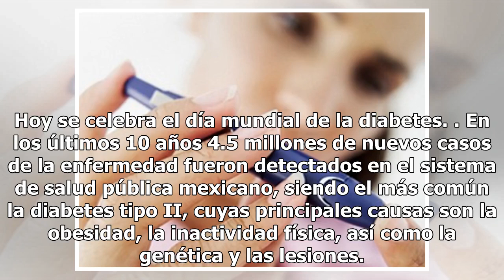Diabetes: Dulce enemigo del mexicano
Hoy se celebra el día mundial de la diabetes. En los últimos 10 años 4.5 millones de nuevos casos de la enfermedad fueron detectados en el sistema de salud pública mexicano, siendo el más común la diabetes tipo II, cuyas principales causas son la obesidad, la inactividad física, así como la genética...